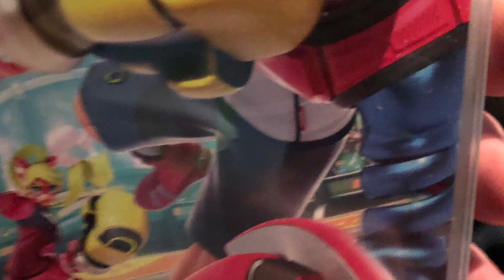Walmart Black Friday 2018 After a Nintendo switch game !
In this video I show me picking up a Nintendo switch game , then after paying , trying to escape Walmart.